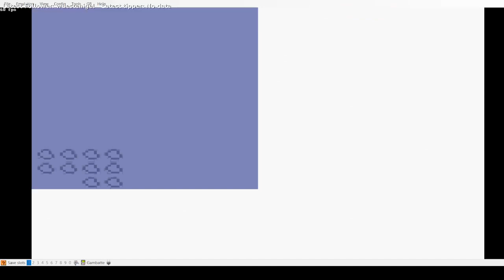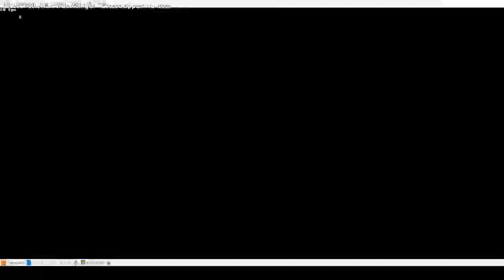Pokemon gold randomizer but ... we beat everyone ...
Pokemon gold randomizer but ... we beat everyone we battle and we get rid of Team rocket in the process. Not fully tho, we can see them back right at the end of the video. Also, we get 3 badges at once. Not too bad.

Pokemon, gold, Or, randomized, stream, live, French